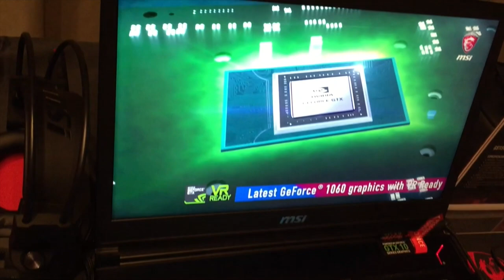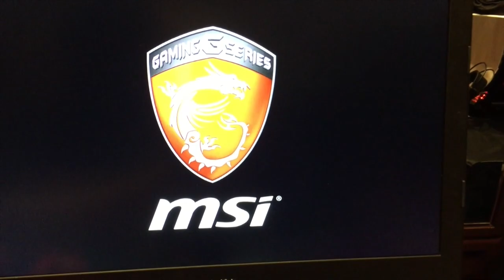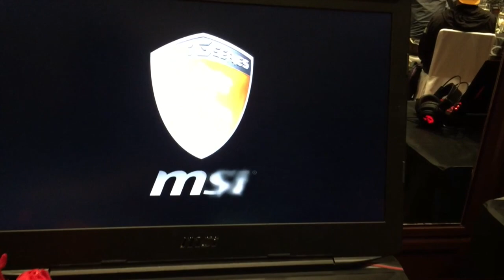MSI : Nueva línea de gaming laptops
Entrevista sobre las Las nuevas Gaming Laptops de MSI MSI Gaming Laptops, MSI anunció la actualización más completa de su línea de gaming laptops descubrelo en este video